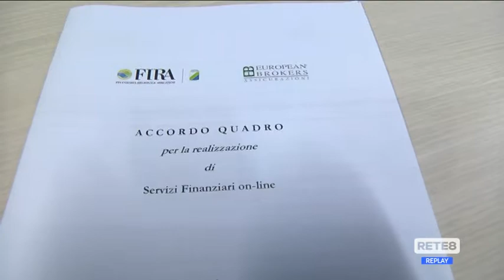Economia - I servizi della Fira per l’accesso al credito